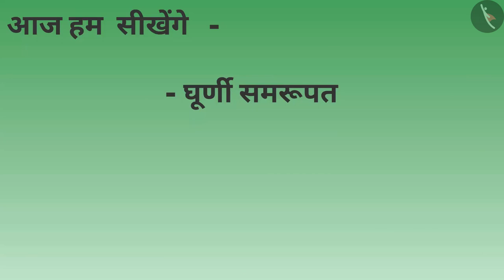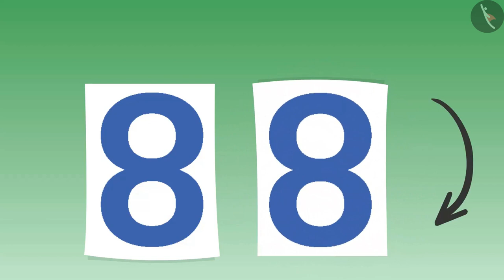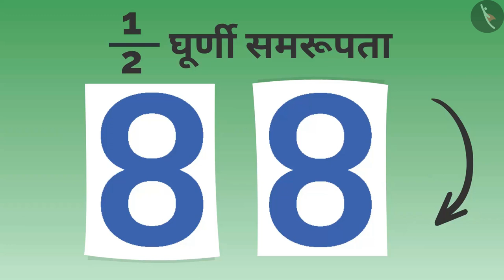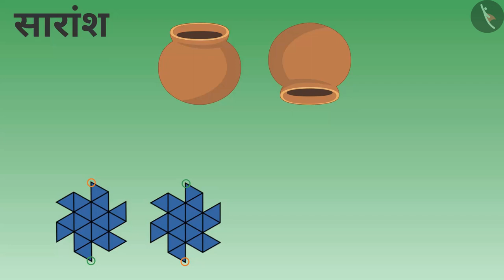घूर्णी समरूपता और घुमावों की संख्या:भाग-1|Part1/3| Rotational symmetry&number of turns|Hindi|Class 5